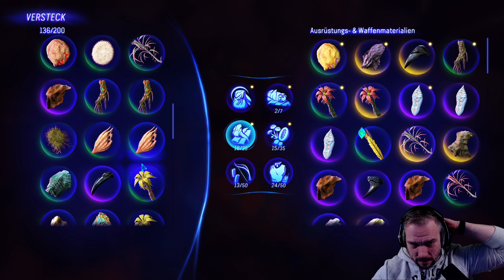AVATAR: FRONTIERS OF PANDORA #18 - Wieder frei in einem unbekannten Gebiet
Chat-Regeln:
1. Seid Nett
2. Kein Spam, keine Beleidigungen etc.
3. Keine Links (Außer Ausnahmen)
4. Keine Eigenwerbung
5. Keine Fragen wie kannst du mich Grüßen oder spiel mal das oder das
6. Bisschen Spaß haben

►Gaming-PC
Gehäuse: Lian Li O11 Dynamic Evo (Weiß)

Maus Roccat Kone Aimo Weiß
Tastatur Roccat Vulcan 122 Aimo
Mauspad Roccat Sense XXL

►Streaming-PC
Gehäuse Lian Li Lancool 216
CPU Intel i9-13700KF
Grafikkarte KfA RTX 2070 Super
RAM Team Group Xtreem Weiß 64 GB 3200 Mhz
CPU Kühler Lian Li Galahad 360 Schwarz

Maus Roccat Kone Aimo Schwarz
Tastatur Roccat Vulcan 121 Aimo